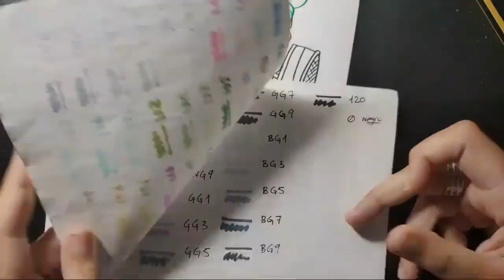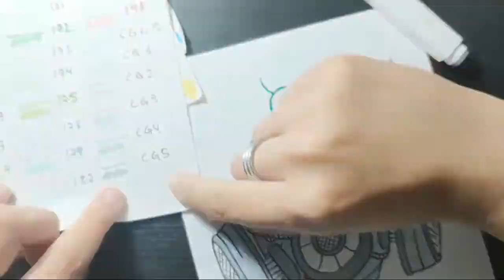CHARACTER GRAFFITI *mi primer personaje* | Carka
ESTO ES UN TIME LAPSE DEL DIRECTO QUE HICE HACE UNOS DÍAS PARA VER EL PROCESO DE FORMA MÁS RÁPIDA DE CÓMO LO PINTÉ.

MIS REDES

PREGUNTAS FRECUENTES

Huelva, España.